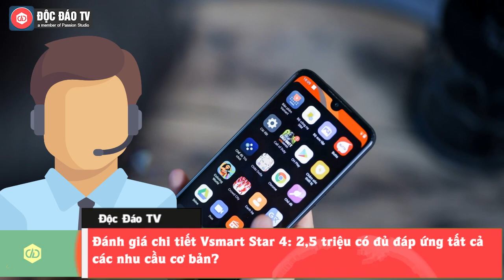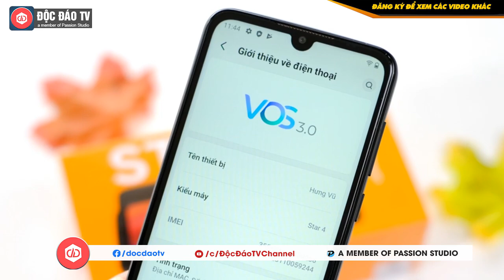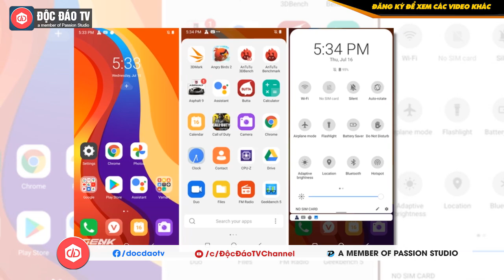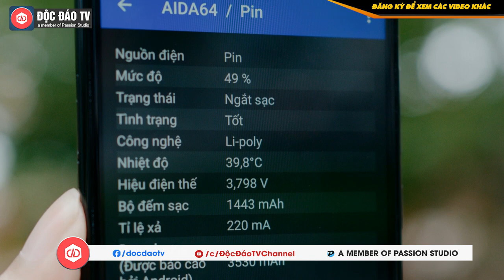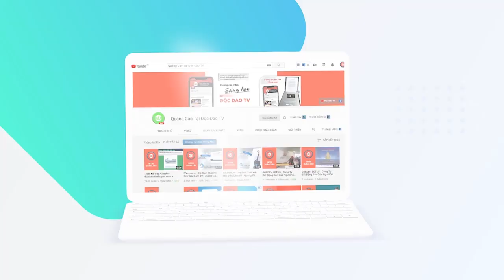Vsmart Star 4: Đánh Giá Chi Tiết Hiệu Năng, Camera | Smartphone 2,5 Triệu Liệu Có Đủ Dùng?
TOMATO VIỆT NAM - Sản xuất và phân phối kem, sữa chua trân châu, sữa chua dẻo, bột làm kem tươi chuyên cho ngành F&B hàng đầu Việt Nam!
Đến với chúng tôi, Các chủ quán café, trà sữa, trà chanh, chủ các nhà hàng… sẽ được:
- Cung cấp các nguồn nguyên liệu, sản phẩm chất lượng trong khi mức giá vô cùng ưu đãi, giúp giảm thiểu chi phí, gia tăng lợi nhuận.
- Đào tạo hướng dẫn cách làm các món sữa chua trân châu, sữa chua dẻo,cách decor trang trí kem và các kĩ thuật pha chế.
Vsmart Star 4: Đánh Giá Chi Tiết Hiệu Năng, Camera | Smartphone 2,5 Triệu Có Đủ Dùng?

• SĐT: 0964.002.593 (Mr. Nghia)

Bên cạnh việc 'nhá hàng' vào những dòng smartphone cao cấp như Aris với mạng 5G được "Make in Việt Nam", Vsmart cũng vẫn tiếp tục 'xâm nhập' vào phân khúc mà mình đang mạnh nhất: phân khúc giá rẻ. Star 4 là thành viên mới nhất của gia đình Vsmart, được định giá trong phân khúc dưới 2.5 triệu Đồng.